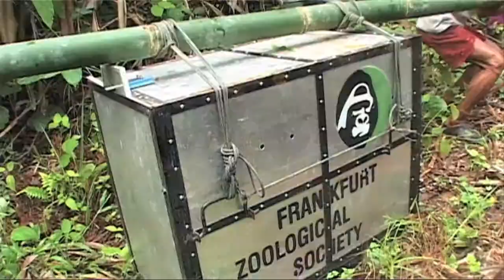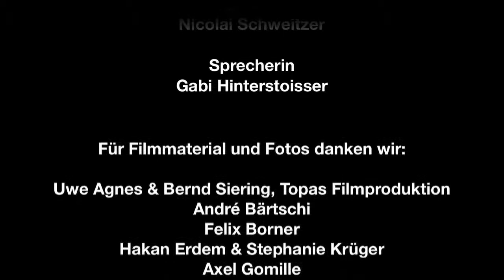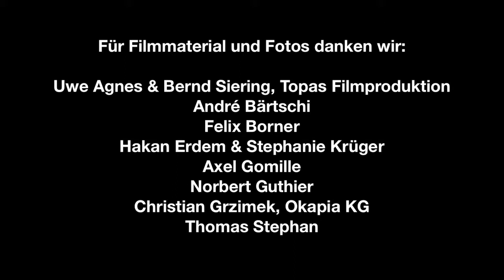Zukunft Wildnis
Die KfW Stiftung fördert den Umwelt- und Klimaschutz mit dem Schwerpunktthema Biodiversität. Die von uns unterstützten lokalen, nationalen und internationalen Projekte leisten einen wertvollen Beitrag zum Erhalt der Artenvielfalt. Sie stehen beispielhaft für das verantwortungsvolle Engagement der Menschen und für den notwendigen interdisziplinären Dialog in unserer Gesellschaft. Zu einem wichtigen Partner gehört dabei die Zoologische Gesellschaft Frankfurt.